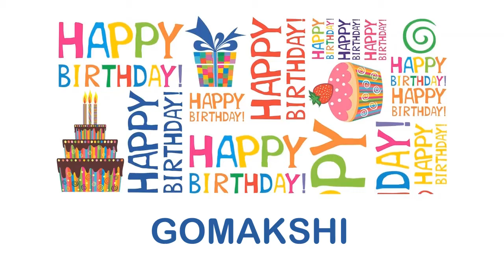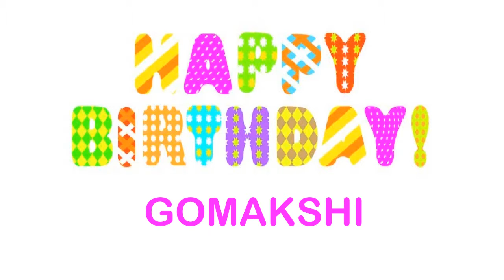Gomakshi Wishes & Mensajes